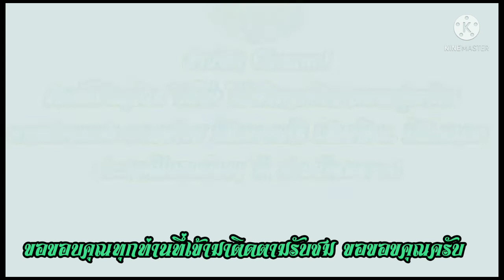หักแหนงหน่อไม้ไผ่,เก็บผักป่า,หลังฝนตกใหม่ๆ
เก็บแหคงไม่เก็บผักป่าขึ้นตามธรรมชาติ